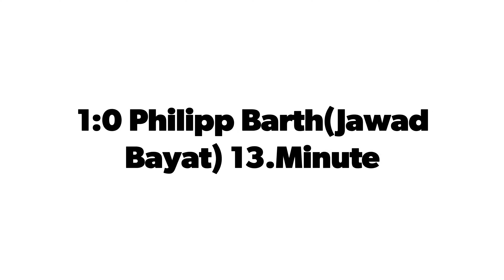Testspiel JFG Rödental U17 vs Eintracht Bamberg 3 Highlight 2